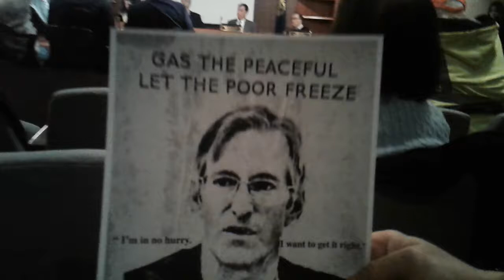city council meeting on 3/15/17